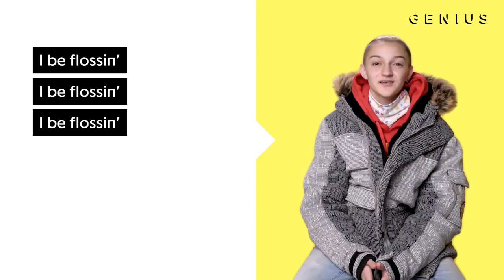The Backpack Kid I Be Flossin [VOID MEME] [EARRAPE]